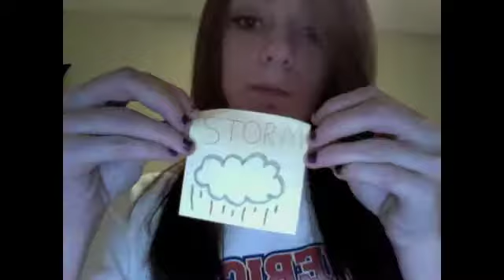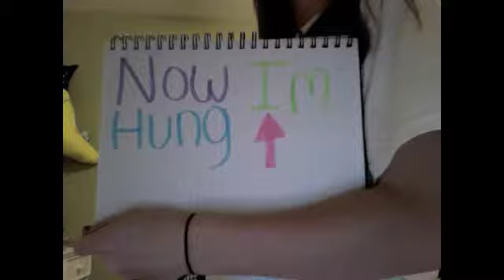The Ready Set-Love Like Woe (Music Video)